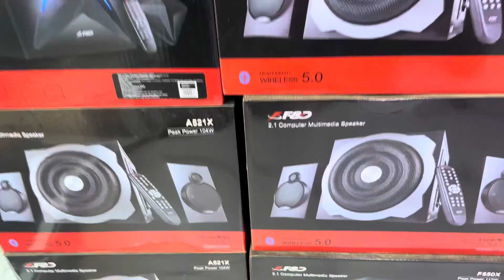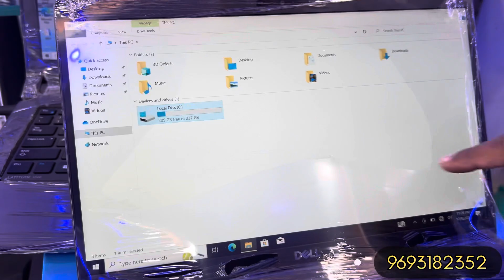पुराना लैपटॉप मात्र 7000 हज़ार में॥ क्रिसमस ऑफर के साथ ॥ Khunti secondhand laptop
पुराना लैपटॉप मात्र 7000 हज़ार में🔥 खूँटी सेकेंड हैंड लैपटॉप

Hey,friends subscribe to my YouTube channel for more videos and share it with your friends and freely comment on what want to ask you need in the next video thanks friends 🙏

अपने बिजनेस की विडियो डलवाने के लिए msg करे-:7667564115

🏠shop name-: laptop shoppy
🛣️Address-: Main road khunti, near konika studio